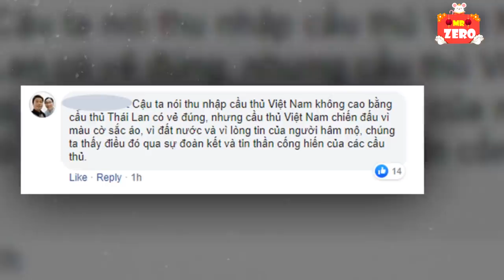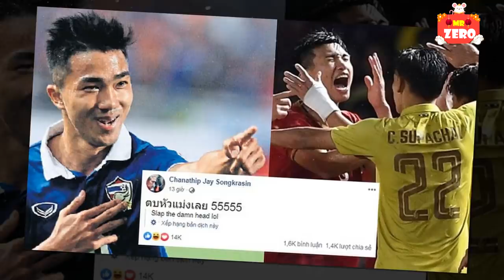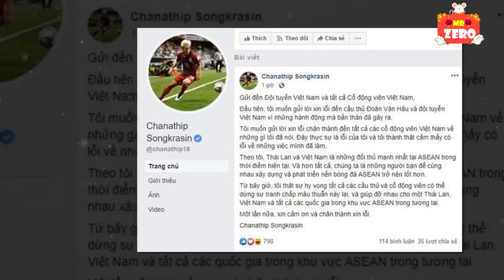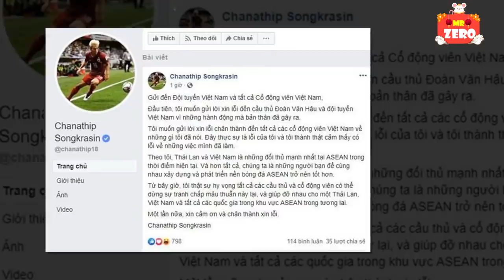Những lần bị "nghiệp quật" của Chanathip chê bai Việt Nam nghèo hơn Thái Lan